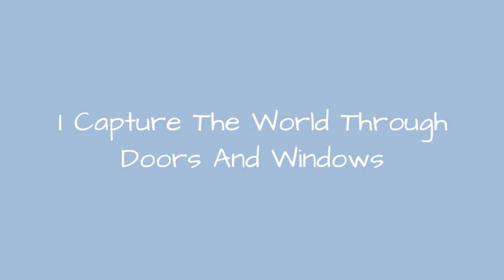I Capture The World Through Doors And Windows !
I am a D.C.-based Lebanese-American photographer who loves travel photography and recently started a project called "An Open View" inspired by my love to capture different cities and cultures through open doors and windows.I have always loved capturing the world through a different perspective and photography has allowed me to do so. Enjoy these various photographs I've captured from some of the cities I've been to around the world. Cheers to keeping an open eye and open view of this beautiful world we live in!
0:00 - Intro
0:00:12 - An Open View - Porto, Portugal
0:00:21 - An Open View - Rome, Italy
0:00:30 - An Open View - Naples, Italy
0:00:39 - An Open View - Islas Del Rosario, Colombia
0:00:48 - An Open View - Kuda Huraa, Maldives